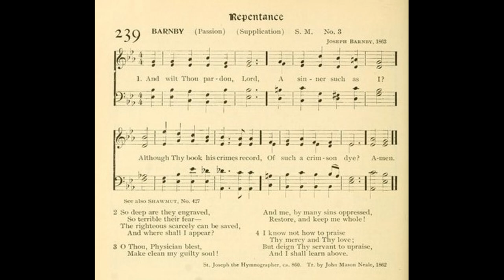And Wilt Thou Pardon, Lord (St Andrew)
Text by: Joseph the Hymnographer c860
Translated by: John Mason Neale 1862
Tune: St Andrew AKA Barnby AKA Passion by: Joseph Barnby

1 And wilt Thou pardon, Lord,
A sinner such as I?
Although Thy book his crimes record,
Of such a crimson dye?

2 So deep are they engraved,
So terrible their fear--
The righteous scarcely can be saved,
And where shall I appear?

3 O Thou, Physician blest,
Make clean my guilty soul!
And me, by many sins oppressed,
Restore, and keep me whole!

4 I know not how to praise
Thy mercy and Thy love;
But deign Thy servant to upraise,
And I shall learn above!